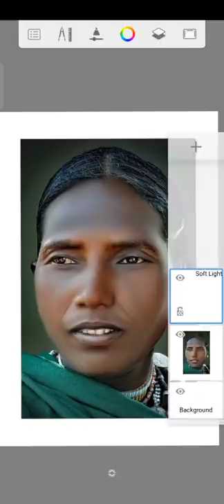Sketchbook || app face smooth || black and || white photo editing || Mr technical Bahadur || 2022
Face smooth SketchBook app link 👇
Sketchbook (ver 5.2.5)

new photo editing effect Lightroom,
yellow background change photo editing.
wait face Kaise Kare,
face gora keise kare Lightroom,
face gora keise kare snapseed,
PicsArt photo editing. new background change step by step,
Bagi Editing,
background color change, Ir Editing,
face gora,
editing apps,
new video photo editing Hindi me,
30 seconds photo Editing,
Hair style Editing,
photo editing Hair style,
dark photo,
orenjh photo Editing. Bagi editing
photo editing PicsArt. background change photo editing.

Bagi editing new video. Lightroom Editing Tutorial
Bagi.
cartoon photo editing blur photo editing.
background dark photo editing, background color change photo Editing, photo editing color change.
how to use picsart tools, PicsArt best real cb editing,
How to edit ike cb edits in PicsArt
PicsArt heavy editing like Photoshop, change eyes in
PicSArt,
lightroom Editing
Snapseed Editing
Snapseed photo editing
toolwiz photo editing toolwiz editing

toolwizphoto editing
Lr-photo editing
lightroom dark blue_and_orange_effect editing
lightroom moody_yellow effectediting
photoeditKaise Kare 2021